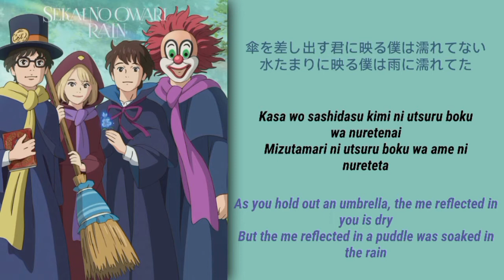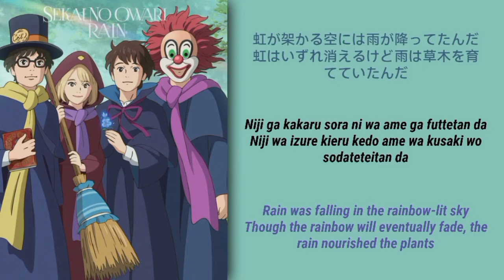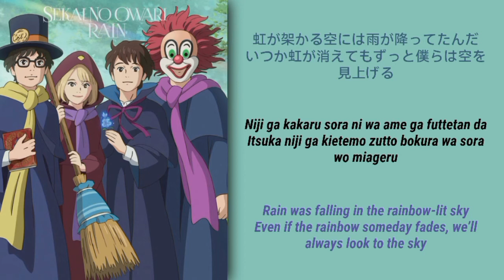RAIN • SEKAI NO OWARI 「 メアリと魔女の花 」(short .ver) || LYRICS (ROM/KANJI/ENG)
❍Movie「Mary and the Witch's Flower (Mary to Majo no Hana)」Ending

And thank you for pressing the subscribers button and those who have not subscribers please subscribers so that I fell excited  to make another video

❏ ᴛʜᴀɴᴋ ʏᴏᴜ 𝚜𝚘 𝚖𝚞𝚌𝚑 ғᴏʀ 415 sᴜʙsᴄʀɪʙᴇʀs (´ε｀ )♥
ʟᴏᴠᴇ ʏᴏᴜ ᴀʟʟ❤⃛ヾ(๑❛ ▿ ◠๑ )

●sᴏɴɢ: Rain
●ᴀʀᴛɪsᴛ : SEKAI NO OWARI
●ɢᴇɴʀᴇ :  Pop Rock
●ʟʏʀɪᴄɪsᴛ : Fukase・Saori
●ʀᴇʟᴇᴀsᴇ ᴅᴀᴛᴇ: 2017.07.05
●ᴄᴏᴍᴘᴏsᴇʀ : Nakajin・Fukase・Saori
●ᴛɪᴇ-ɪɴ : 映画 「 メアリと魔女の花 」 ED

➡ᴋᴀɴᴊɪ ♥(〃 ´з`〃 )♥

魔法は　いつか解けると　僕らは知ってる
月が咲いて太陽が今枯れた
傘を差し出す君に映る僕は濡れてない
水たまりに映る僕は雨に濡れてた

幸せなような　涙が出そうな
この気持ちはなんて言うんだろう
ファフロツキーズの夢を見て起きた
涙が頬で乾いていた

虹が架かる空には雨が降ってたんだ
虹はいずれ消えるけど雨は草木を育てていたんだ

忘れないよ　こんな雨の日に空を見上げてきたこと

いつか虹が消えてもずっと僕らは空を見上げる

雨が止んだ庭に　花が咲いてたんだ

きっともう大丈夫

そうだ　次の雨の日のために　傘を探しに行こう

➡ʀᴏᴍᴀᴊɪ ( ๑˃̶ ꇴ ˂̶)♪⁺

Mahou wa itsuka tokeru to bokura wa shitteru
Tsuki ga saite taiyou ga ima kareta
Kasa wo sashidasu kimi ni utsuru boku wa nuretenai
Mizutamari ni utsuru boku wa ame ni nureteta

Shiawase na you na namida ga desou na
Kono kimochi wa nante iun darou
Fafurotsukiizu no yume wo mite okita
Namida ga hoho de kawaiteita

Niji ga kakaru sora ni wa ame ga futtetan da
Niji wa izure kieru kedo ame wa kusaki wo sodateteitan da

Wasurenai yo konna ame no hi ni sora wo miagete kita koto

Itsuka niji ga kietemo zutto bokura wa sora wo miageru

Ame ga yanda niwa ni hana ga saitetan da

Kitto mou daijoubu

Sou da tsugi no ame no hi no tame ni kasa wo sagashi ni yukou

➡ ᴇɴɢʟɪsʜ o(〃'▽'〃)o♪

We knew the magic would someday fade
The moon bloomed, the sun has withered dry
As you hold out an umbrella, the me reflected in you is dry
But the me reflected in a puddle was soaked in the rain

Like happiness, like tears will fall
I wonder what this feeling is called?
I woke from a dream of falling cats and dogs
And my tears were dry on my cheeks

Rain was falling in the rainbow-lit sky
Though the rainbow will eventually fade, the rain nourished the plants

I won’t forget that on a day this rainy, you came to look at the sky with me

Even if the rainbow someday fades, we’ll always look to the sky

In the garden, where the rain had stopped, flowers were blooming

So I’m sure it’s all fine now

That’s it! Let’s go look for an umbrella, for when the next rainy day comes